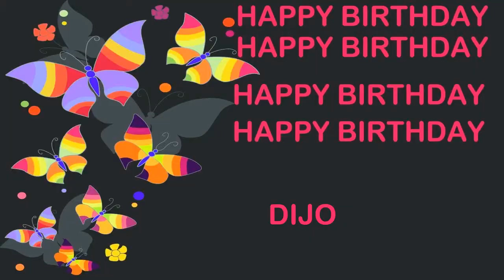Dijo Birthday Postcards & Postales